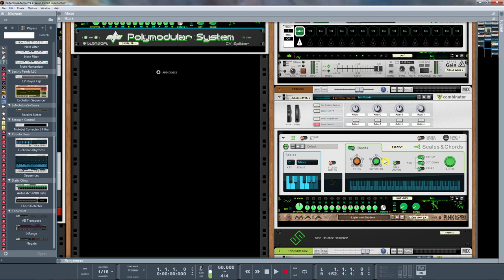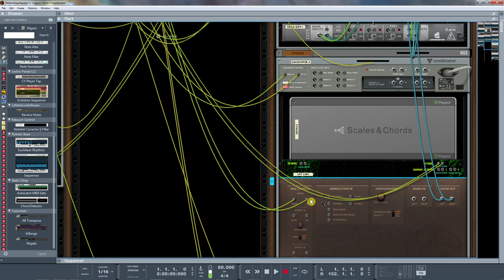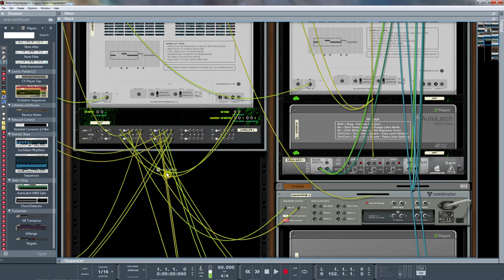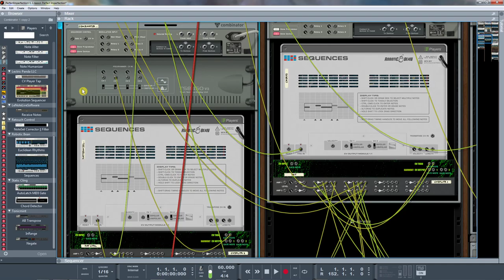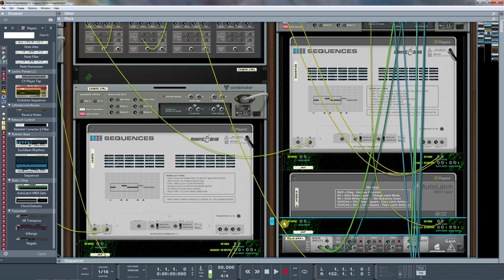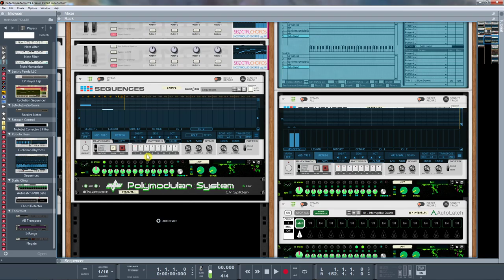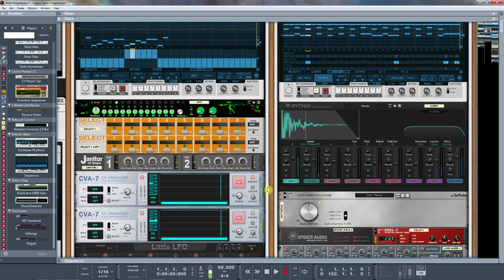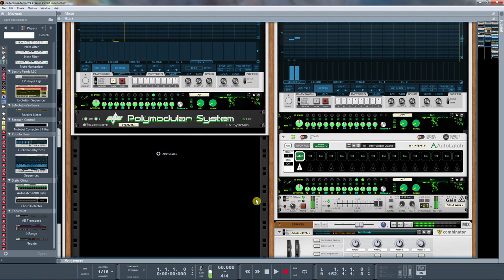Reason: How to make a simple track using only CV routing and REs, without using the main sequencer!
An example of a simple track done with 8 instances of Robotic Bean's RE "SEQUENCES" and some other Rack Extensions that is completely free of using Reason's main sequencer! In fact one has to press a red button in a certain Combinator to play the track. All is done with extensive use of CV routing and a lot of different Rack Extentions to control the signals. Almost all the processes behind this experiment are described in detail over this 40 minute presentation. Keep in mind that this track is of course very simple, nothing too fancy or complex. It serves mainly as a proof of concept.